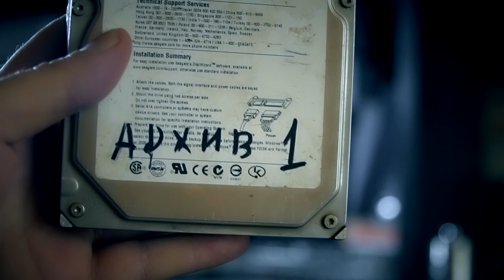Arxiv (1)Nicat Menali-Qürbet, Russiyada,Saratov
ELTUN STUDİO
Arxiv (1)Nicat Menali,Meyxana
Nicat Menali Qürbet, Russiyada,
Kanalda bütün müəllif hüquqları qorunur. Hörmətlə: © Video'nun başqa youtube kanallarinda yayımlanması qadağandır !!!